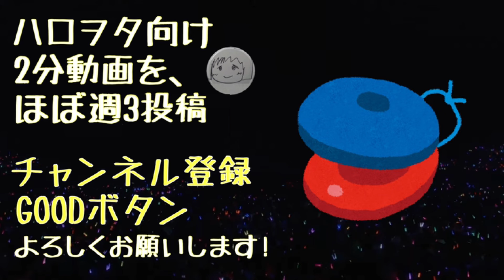【ハロプロ】卒業が早すぎたメンバーカラー赤色のハロメン4選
今回は、卒業が早すぎたメンバーカラー赤系統のハロメンについて紹介しています！

エースカラー赤の共通点や、早くして卒業したメンバーの特徴についてもお話ししています！